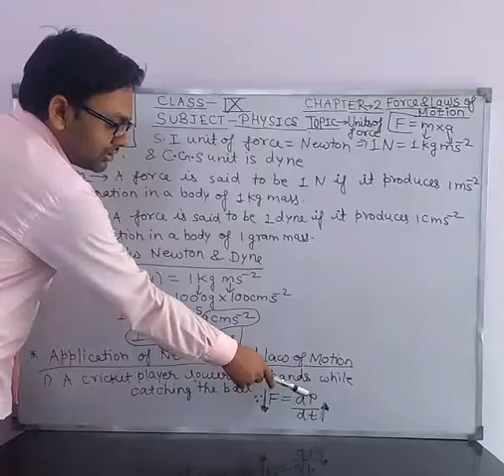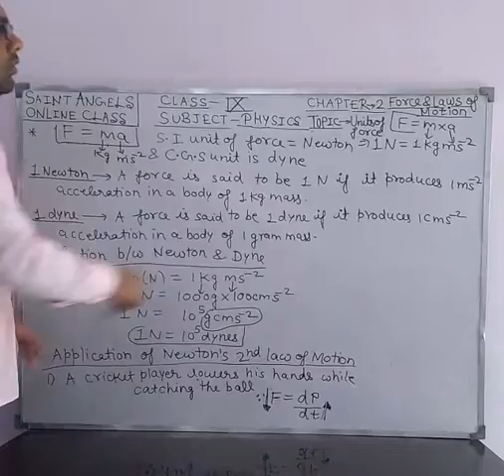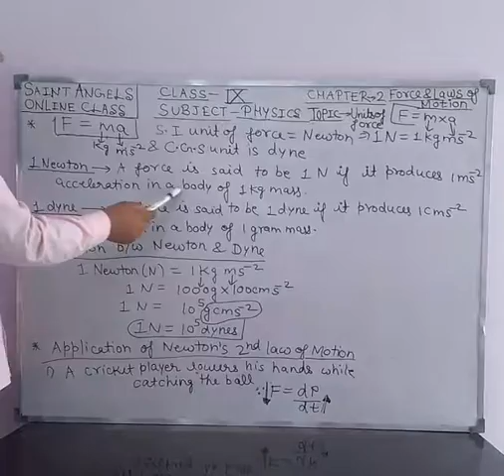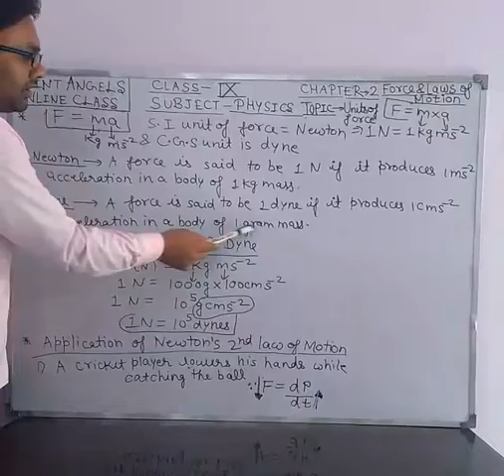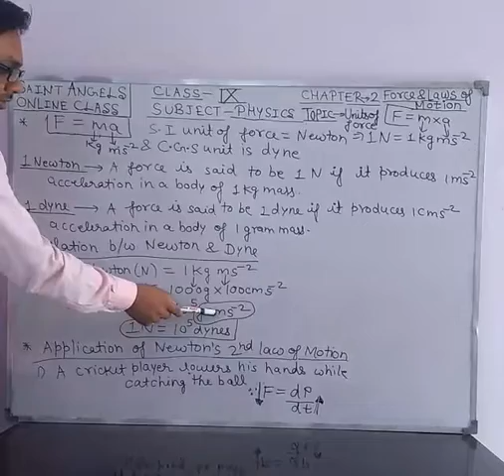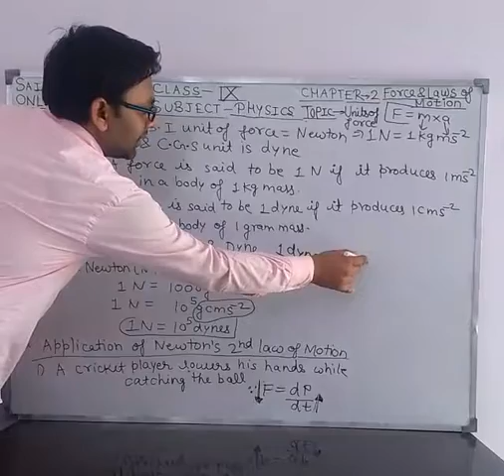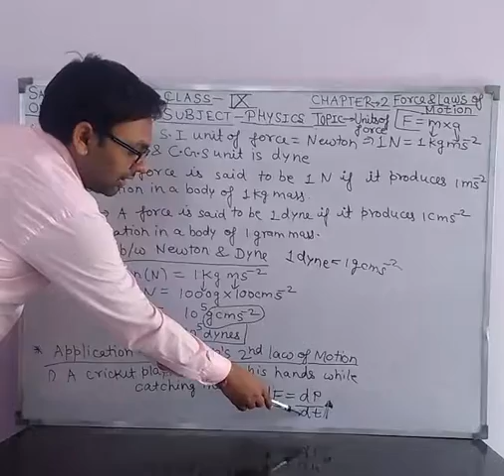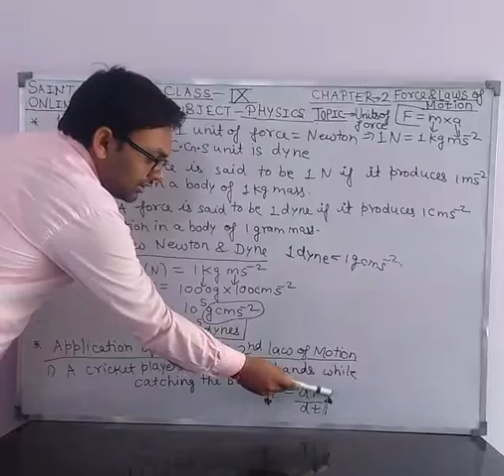SAINT ANGELS SCHOOL, CLASS 9, UNITS OF FORCE, PHYSICS CH-2 PART-16